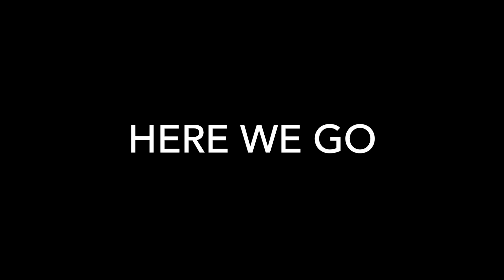Drawing Digimon | Agumon-Greymon | Cory Draws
Another drawing video for you guys! Enjoy

*Social Media*
Art Instagram: @Rising_zilla

Music
Remix Maniacs